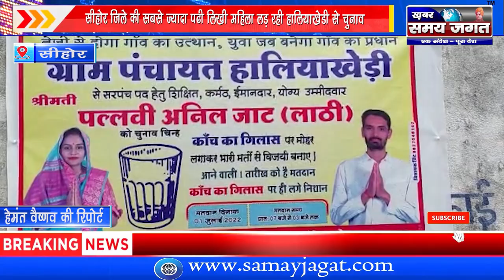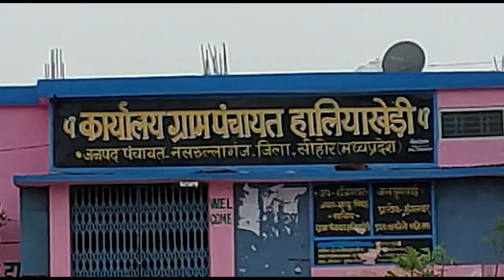Sehore - सीहोर जिले की सबसे ज्यादा पढ़ी लिखी महिला लड़ रही हालियाखेडी से चुनाव | News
नसरुल्लागंज से खबर समय जगत के लिए हेमंत वैष्णव की रिपोर्ट